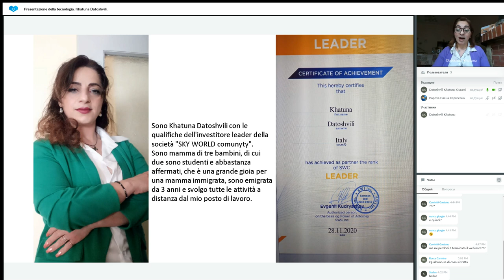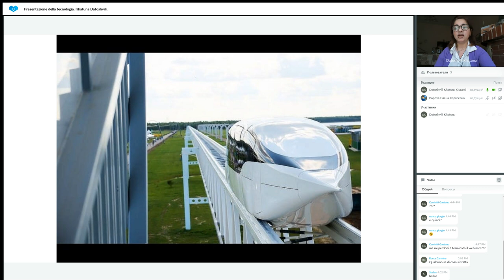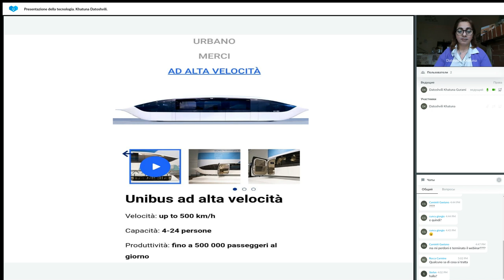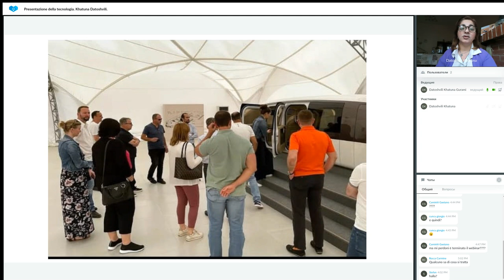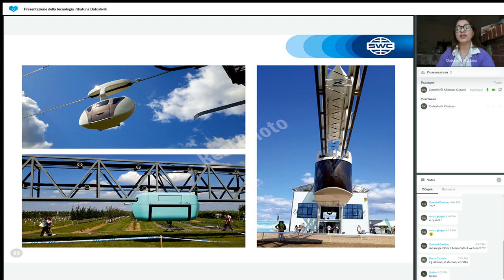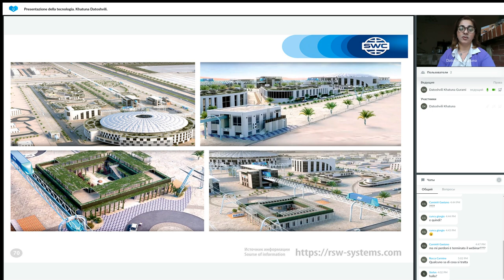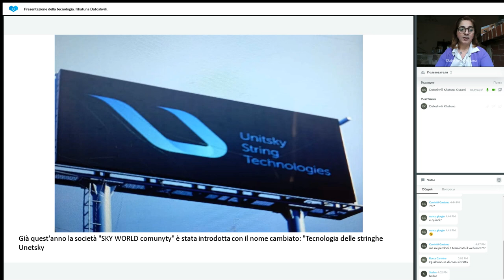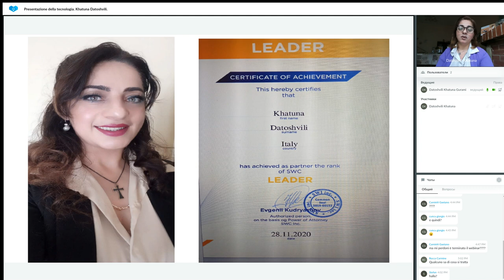Presentazione della tecnologia Khatuna Datoshvili 12.05.2023 Italy